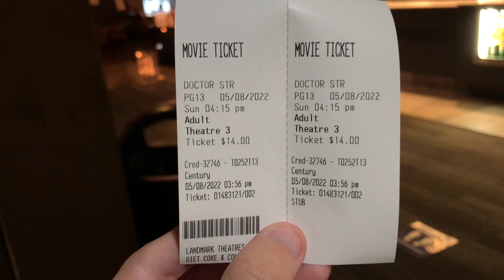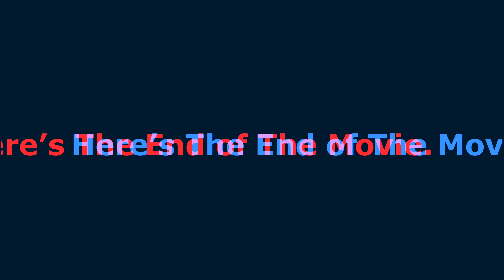Landmark Theatres/Marvel Studios (2022, Century Centre Cinema Version)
Taken from Doctor Strange in The Multiverse of Madness (2022)

During the afternoon of Mother’s Day (Sunday May 8th), I went to the 4:15PM showing of “Doctor Strange in The Multiverse of Madness” at The Landmark Century Centre Cinema in Lake View East.

I had a large bag of popcorn, a bottle of water and a box of Peanut M&M’s to enjoy during this little get together.

This includes both the start and the end of the feature presentation, which marks the first time I felt like recording inside the theater to show some edited footage since there’s no talking, no texting, or no device rules according to the usual policy.

Next time, I’ve should done a better job on keeping those theater related plans to myself.